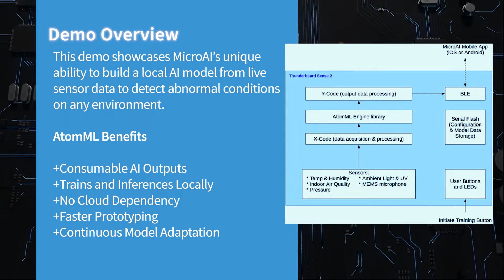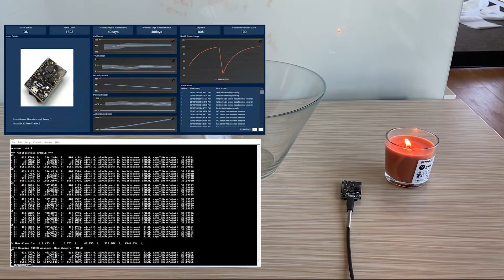MicroAI x Silabs | Environmental Health Monitoring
Environmental health monitoring demonstration with MicroAI's AtomML and Silabs' Thunderboard Sense 2. This demo showcases MicroAI's unique ability to train and inference AI models at the edge to detect anomalous behaviors and generate a health score on any environment.